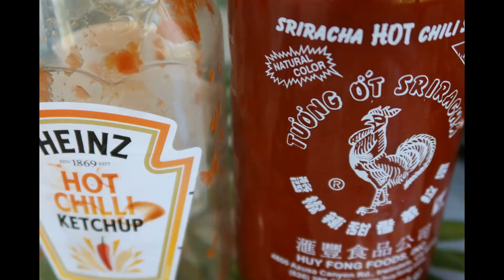ไข่เจียวกุ้งสับ (How to cook minced shrimp omelette)